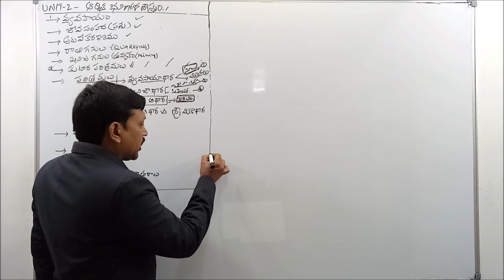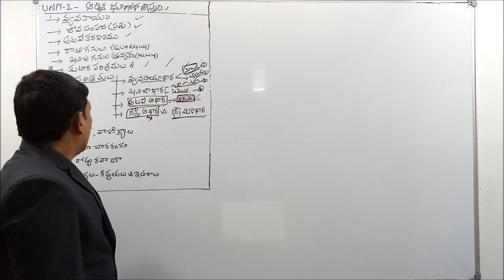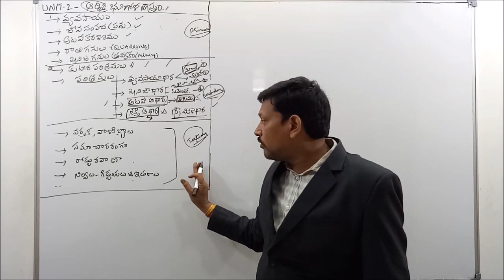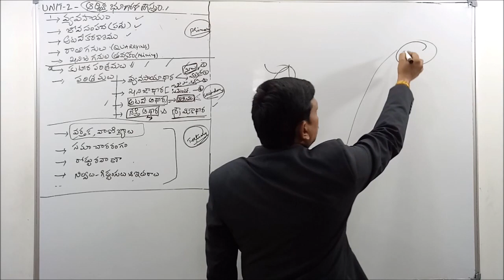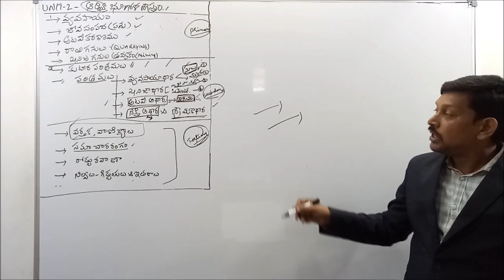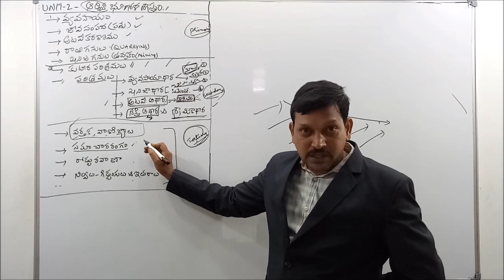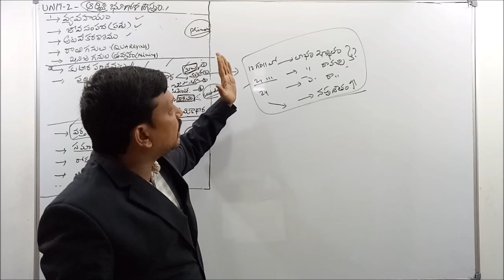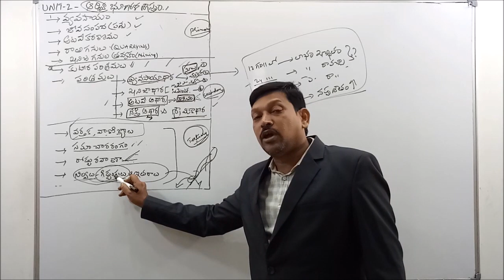APPSC GROUP 1 MAINS || GEOGRAPHY UNIT 2- CLASS 1 | Economic Geography